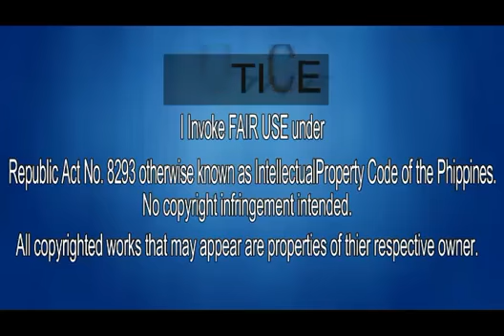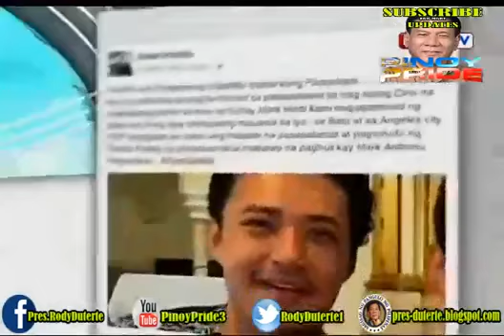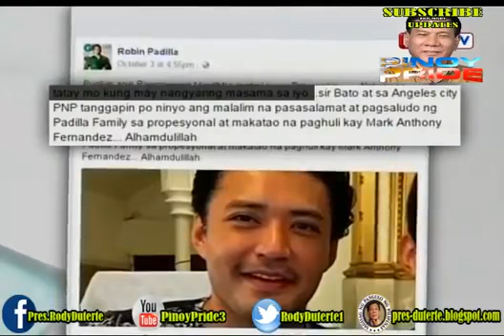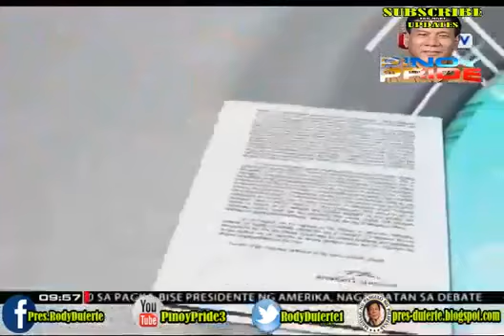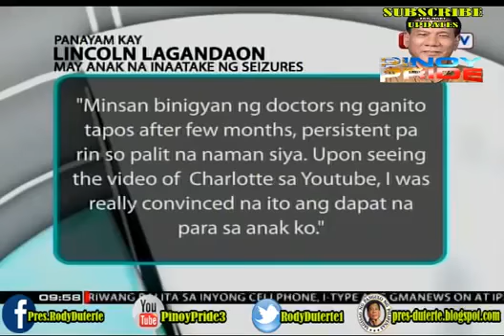DALAWANG BABAENG POLICE NAGPA PICTURE! kay MARK ANTHONY FERNANDEZ PAPICTURE KAMI POGI